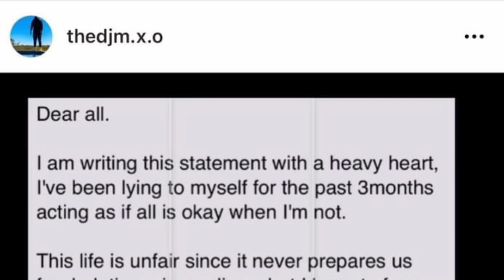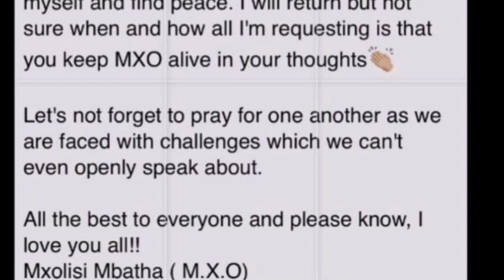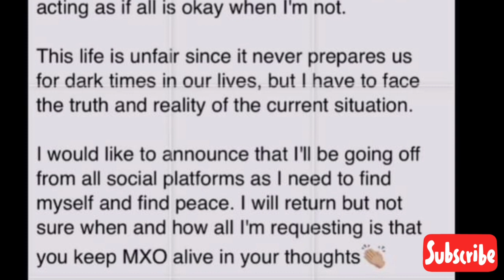The Real MXO is Struggling to cope without Umiey dreamz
Mzansi is devastated after learning that their favorite YouTube duo,Umiey dreamz and The real MXO  have broke up.

the duo real names Itumeleng Jantjie and Mxo  Mxolisi Mbatha